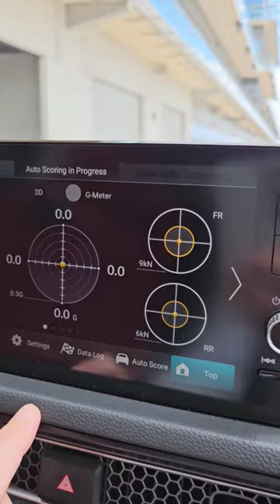Want to learn to drive faster? The Civic Type R is here to help!